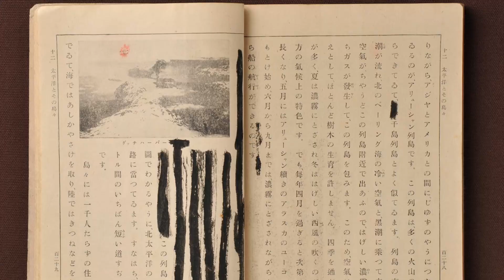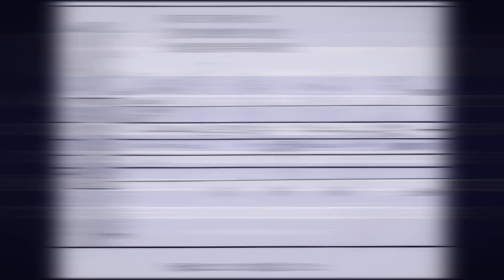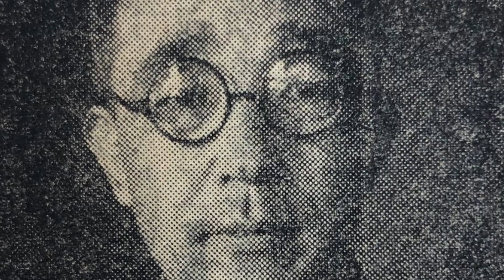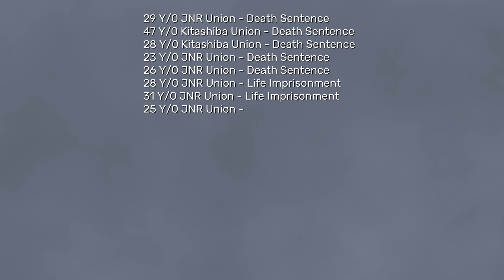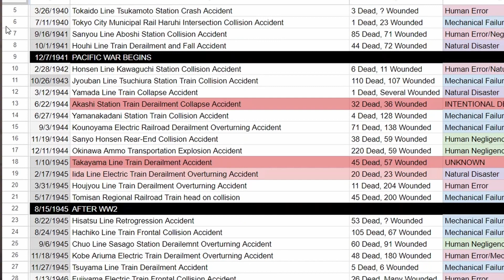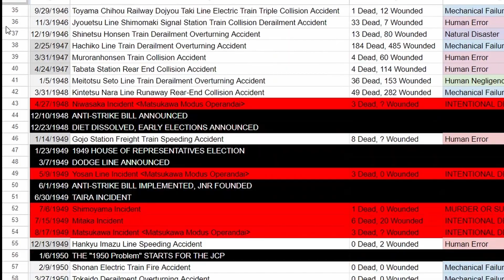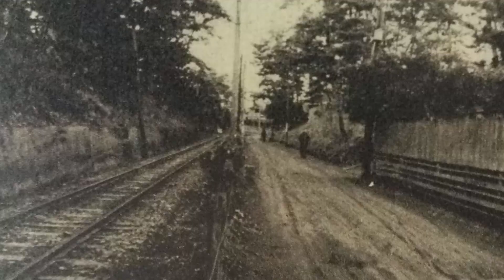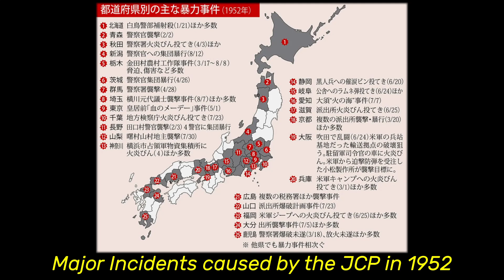The Unsolved Japanese Rail Mysteries – 2 trains derailed & crashed, who's to blame?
After World War Two, Japan was a smoldering isle with starving people. Its process to rebuild itself is a long and storied one. This particular mystery takes place during the Occupation of Japan, when General Douglas MacArthur and SCAP held sway over Japan.

About a month after the formation of the Japanese National Railway, it's first President Shimoyama Sadanori disappeared. He was later discovered after having been ran over. All while Japan bubbled over at speculation at what happened, a series of train derailments occurred. In the aftermath it appears that many people were wrongfully convicted.

The 'Great Train Mysteries' as they're often called, occurred in the backdrop of the intensifying Cold War and that has led to much speculation and conspiracy theorism. Trains sometimes crash or derail on their own - this much is true, but these were on purpose. So the question is, who did it? Today we look at the Shimoyama Incident and the subsequent derailments in an attempt to figure out who was at fault. In doing so it reveals a sordid history of America's imperfect (but honestly 99% positive) occupation of the country via G-2 and Charles A. Willoughby as well as the Communist Party of Japan's radical period under figures like Tokuda Kyuichi.

A History Documentary by Charlie Dogwood - Good Stories Only.
Charle Dogwood's Stories 2023